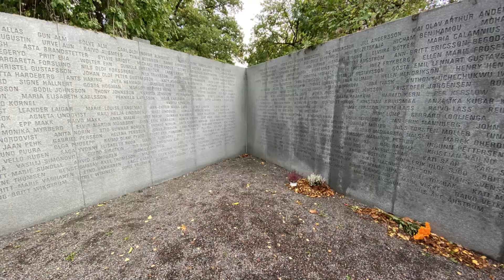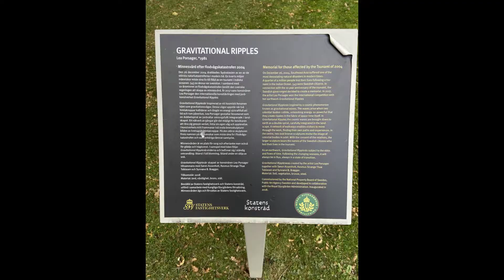Höstpromenad Djurgården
Höstpromenad i okt på Djurgården, avslutas med lunch på mkt mysiga Flickorna Helin vid Skånska Gruvan